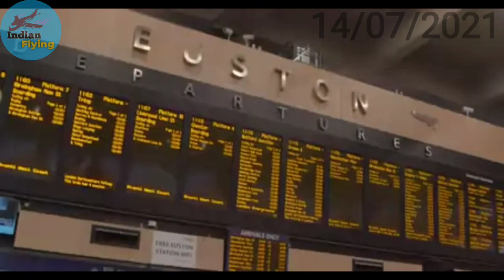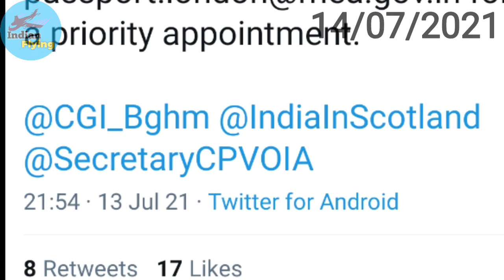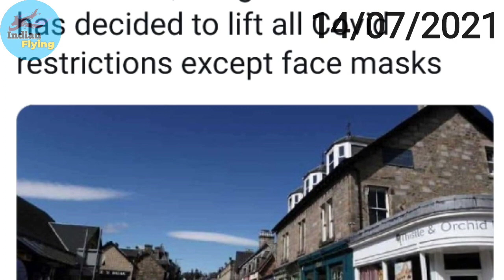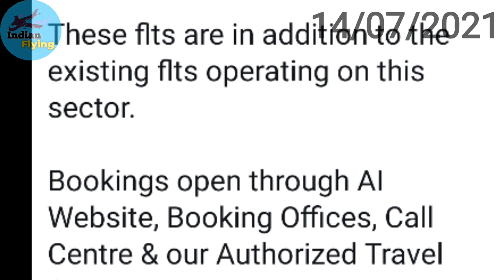PM Modi High Level Meeting, Mumbai Airport News, International Flights Latest News.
PM Modi High Level Meeting with 6 State Chief Minister, International Flights Latest News.

Flight: The Complete History of Aviation